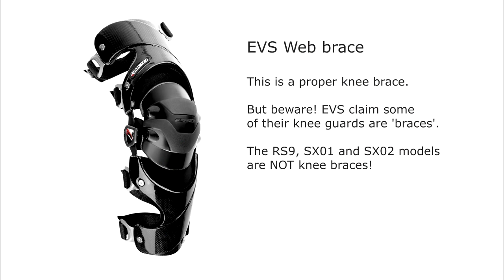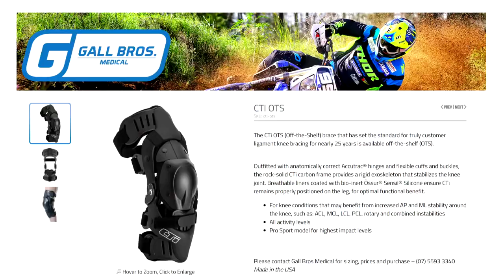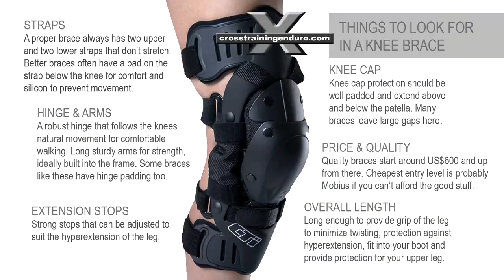Best enduro knee brace? CTi custom knee brace long-term review︱Cross Training Enduro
Is this the world's best knee brace for enduro and motocross? It would certainly be in the top three at least. And it should be for the price! After six years and a few thousand hours of use, the CTi custom knee braces still work great. So here is our CTi custom knee brace long term review. What is the advantage of custom manufacturing? Any pair of good quality knee braces will protect you from hyperflexion. However, the correct fit becomes very important to provide protection against other forces such as twisting motions or impacts up through the leg. You can be lucky and find generic knee braces that fit. But like many riders, my knees didn't really suit the generic braces. Is it the motocross knee brace? So lets see the good and bad aspects after about 4000 hours of riding with our custom CTi knee brace review.  They are built to last so it could be the best enduro knee brace too. My choice was influenced by former Canadian enduro champion, Larry Murray. His CTi custom knee braces were still in great condition after 21 years. I have met several riders using these braces for 10 years or more. CTi also do an 'off-the-shelf' brace for about half the price. They have similar reports about the longevity. I had my braces checked after four years and about 3000 hours of use. Two straps that hold the patella cup had worn through. One of the CTi custom knee brace velcro straps had lost most of its adhesion and needed replacing. That was it! If you ride a lot, or plan on riding for many years, the high price of CTi custom knee braces can become a sensible long-term investment. There is a lifetime warranty on the frame and hinges. Another advantage of the CTi custom knee braces? It is recognised as a proper medical brace and some riders have used a doctor's prescription to have the braces supplied under their medical insurance.Comfort? As expected, the custom fit is great. You forget you are wearing them very quickly. The CTi custom knee brace negatives? After countless crashes, the outer layer is looking quite worn. It seems to chip fairly easily compared to the materials on some other braces. And that's my only complaint. As usual, I googled to see if other riders had problems. Eventually I found one rider who says his CTi custom braces move around too much. Six years ago, I decided on the CTi custom knee braces. Expensive? Hell yes! The CTi guys measured my knees then sent the information to the USA where my braces were custom manufactured. They cost AUD2300 in 2016. They are probably about AUD3000 now.  Another two riders said they found CTi custom knee braces were uncomfortable. In all three cases, they didn't provide much detail, so I wonder if the original measurements were incorrect? Given the vast majority of riders rave about their braces, I'm not sure if these criticisms were valid. Like many riders, I bought my knee braces too late. About 10 years ago I slightly injured both knees on various dirt rides. They never fully recovered and I knew any further injuries could be serious. I bought a set of EVS Web knee braces but they did not fit very well and wore out quickly.  The big problem is always the price. If they are free due to a doctor's prescription? Woohoo! But if you want the best possible protection and have the money, go for the CTi. If you are a regular rider on a budget, the most important thing is spend enough to get a quality brace, then ensure it fits correctly. The fit is more important than the actual brand! Again, see our video about ensuring the best fit. Do you wear braces? Which brand,and do you like them or hate them? Thinking about knee braces? We have a complete video series. How to reduce knee injuries. Knee guards versus knee braces. Choosing the best knee braces. Can braces cause femur fractures? And how to avoid fake knee braces.
Into enduro riding? See all our dirt bike videos for dirt riding tips. Our channel now had hundreds of dirt bike videos covering reviews, and hard enduro riding techniques. Search our channel for dirt riding gear for extreme enduro. Our dirt riding tips also include wider topics such as the best dirt riding techniques.